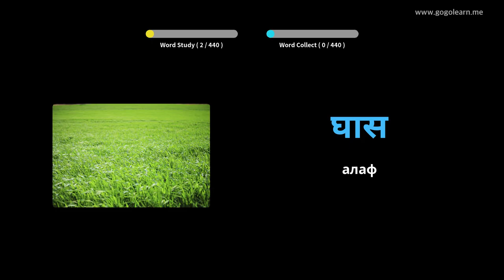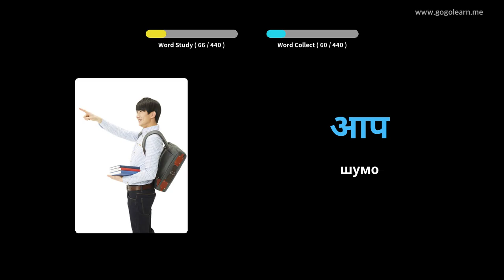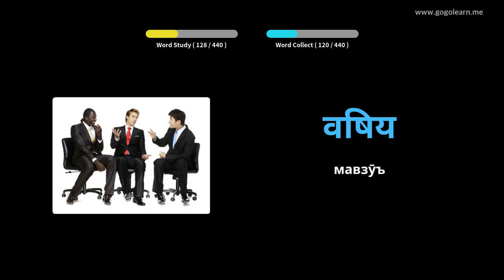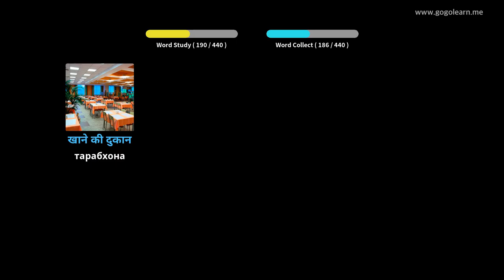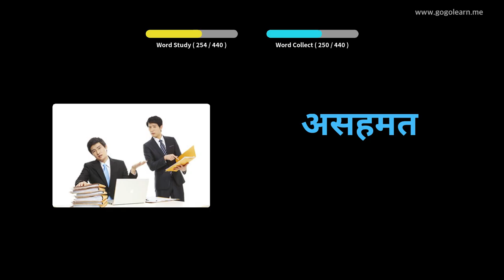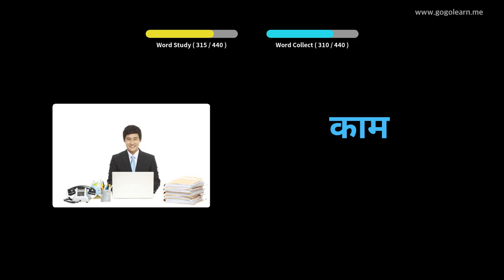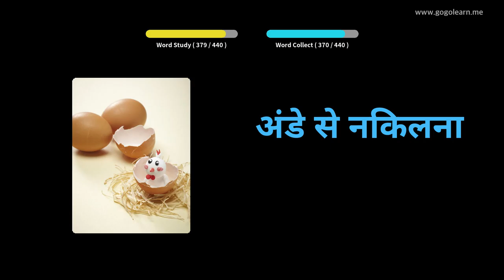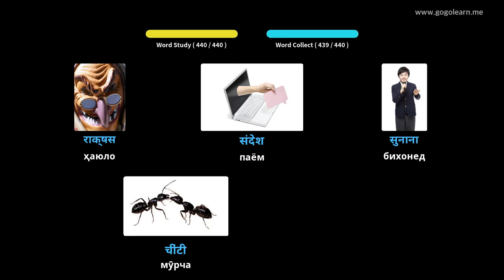Мактаби миёнаи вокалии ҳинду 3 | Golearn